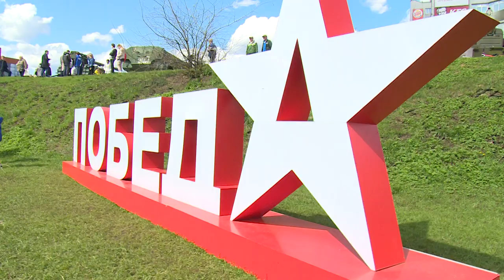Акция «Сирень Победы»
В эколого-патриотической акции приняли участие глава городского округа Андрей Булгаков, депутат Мособлдумы Николай Черкасов, депутат местного совета Григор Агекян, а также настоящие герои Великой Отечественной, ветераны-фронтовики. Воздушный стрелок-радист Пётр Византийский и Иван Пустынников, разведчик 182 гвардейского миномётного полка.